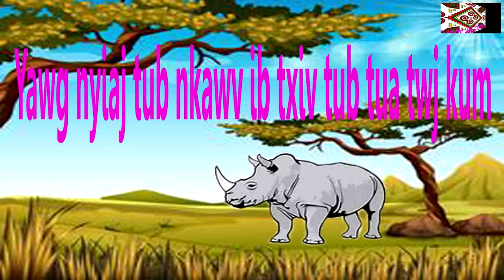Nyiaj Tub Nkawv Ib Txiv Tub Tua twj Kum